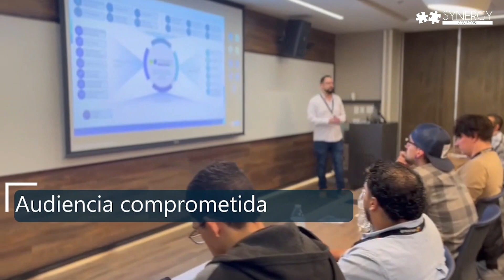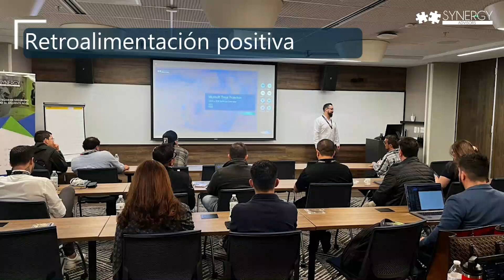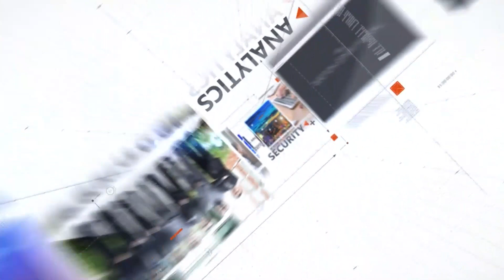Cybersecurity Impact Summit | Memorias y momentos destacados del evento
🔒 Hemos concluido con éxito nuestro exclusivo evento CybersecurityImpactSummit en las oficinas de Microsoft en San José, Costa Rica. 🚀🔒 Extendemos nuestro más sincero agradecimiento a cada uno de los participantes.